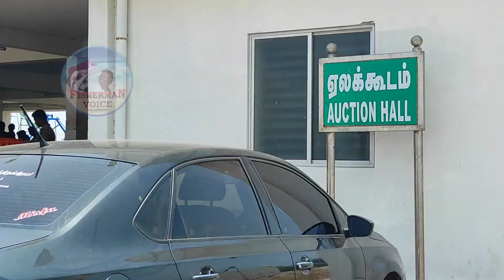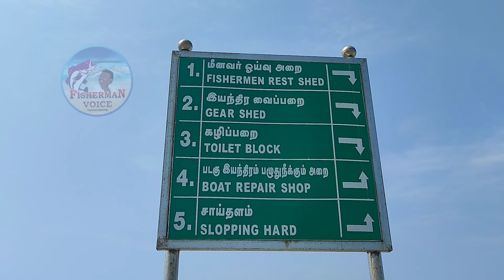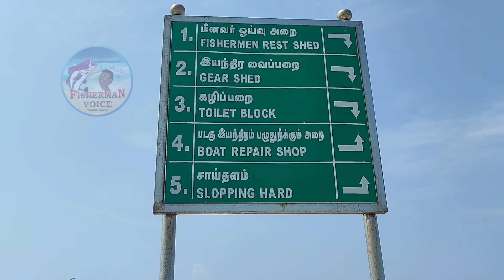Mookkaiyur Harbour || மூக்கையூர் துறைமுகம் ஒரு பார்வை